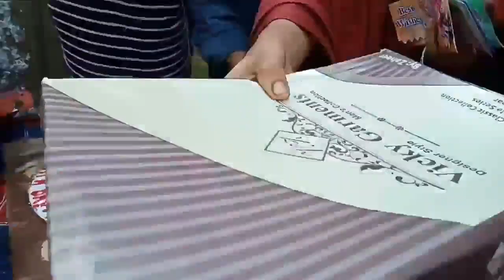Karli jheel picnic | family vlogs| SZ reaction